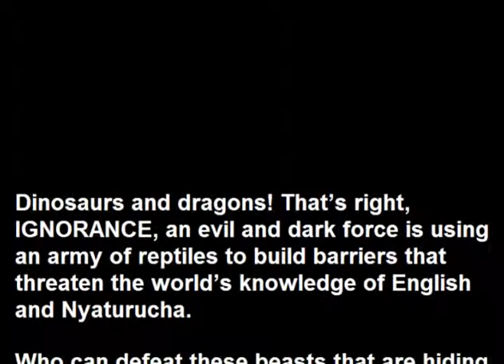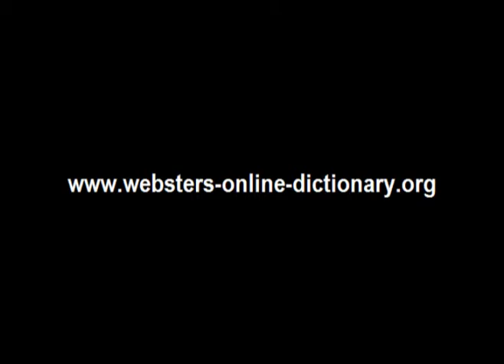Webster's Nyaturucha - English 3D Dinosaur Adventure